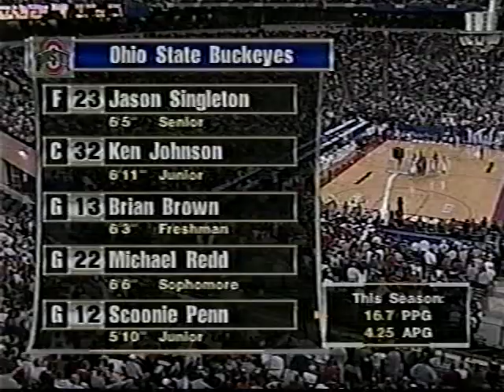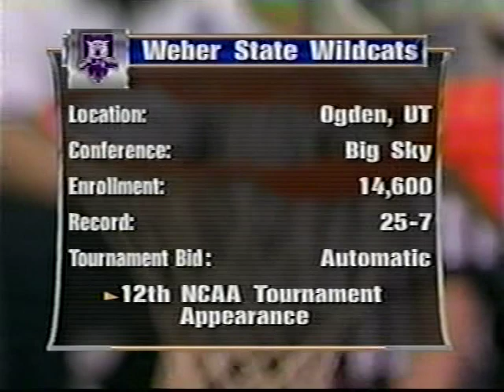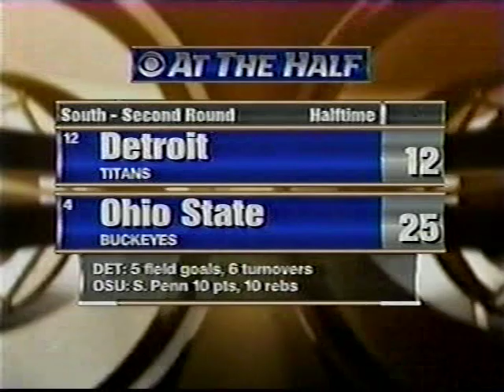1999 NCAA Tournament Second Round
March 13, 1999 1st Half, 4th Window